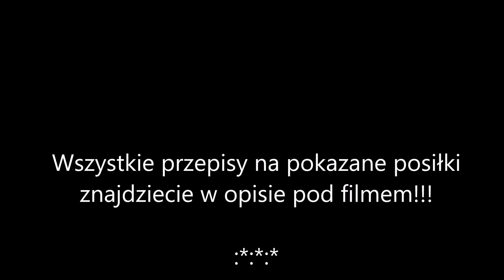Foodbook #16 | mama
Propozycje posiłków dla mam i nie tylko ;-)

-- śniadanie: jednego pomidora sparzyłam, obrałam ze skórki, pokroiłam w kostkę i podsmażyłam na oleju na małej patelni. Doprawiłam solą i pieprzem. Po 5 minutach dodałam pokrojone w paseczki 2 plasterki szynki i wbiłam jajko. Poczekałam aż jajko się zetnie i gotowe! Zjadłam z bułką pełnoziarnistą z masłem.

-- II śniadanie: twaróg (pół kostki) wymieszałam z kilkoma łyżkami jogurtu naturalnego oraz pokrojonymi: pomidorem, ogórkiem i rzodkiewką. Doprawiłam solą, pieprzem i posypałam czarnuszką. Do tego 2 kromki chleba żytniego z masłem.

-- obiad: polędwiczki z kurczaka lekko rozgniotłam. Posmarowałam sosem sojowym (z obu stron), położyłam pesto, kawałek pomidora i zawinęłam. Młodą kapustę poszatkowałam i ugotowałam w niedużej ilości wody, dodając masło, sól, trochę soku z cytryny i pod koniec posiekany koperek. Ziemniaki ugotowałam i posypałam resztą koperku.

-- kolacja: połowę awokado rozgniotłam widelcem, dodałam pokrojone jajko na twardo, sól, pieprz i sok z cytryny. Wymieszałam i hop na chrupkie pieczywo.